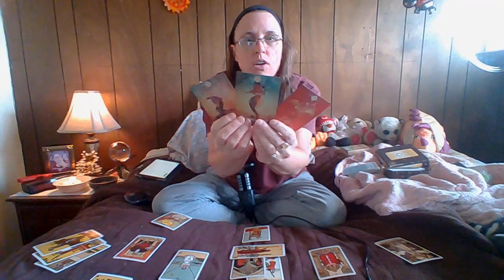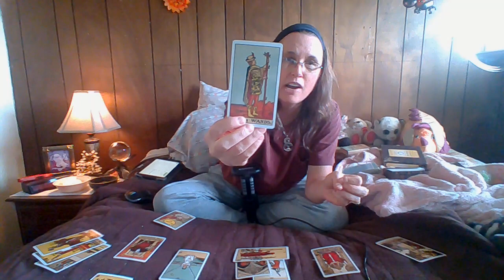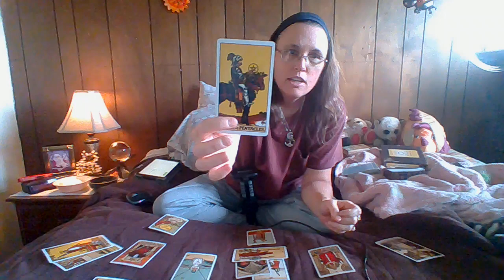Today's Message: Happy New Moon & the beginning of a New Cycle!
Numerology Message:  3+7=10=1